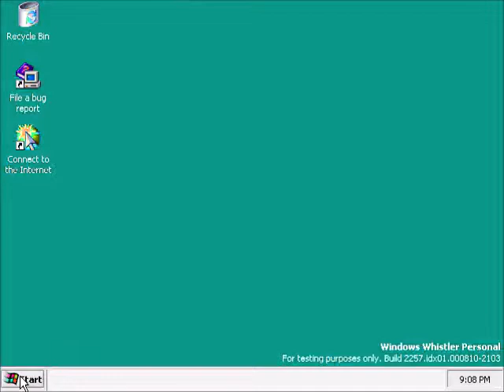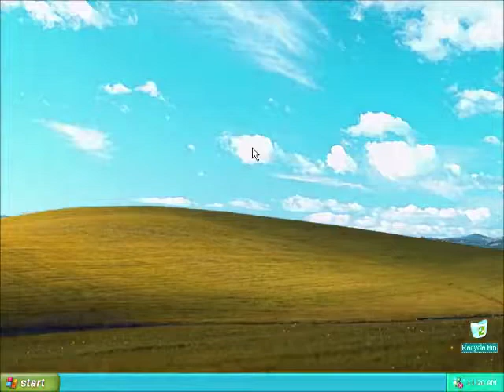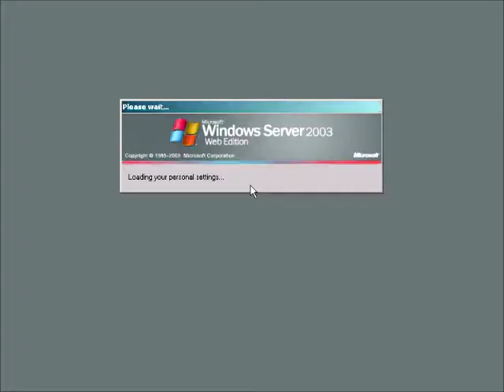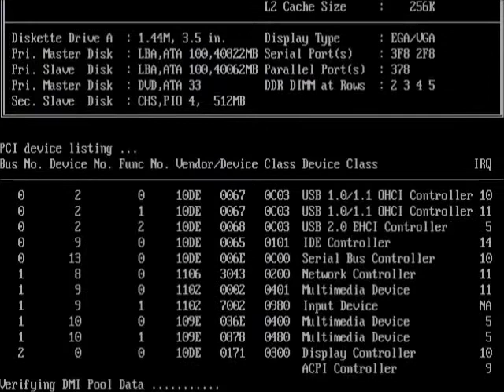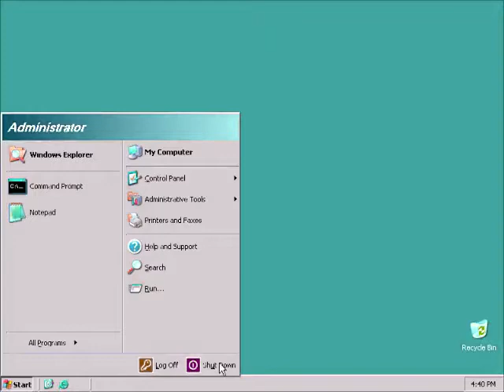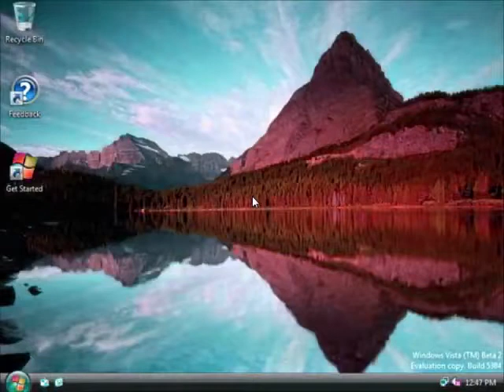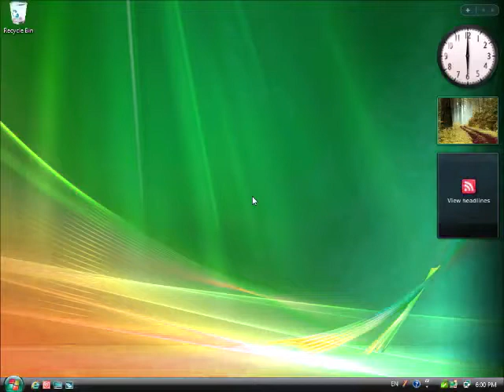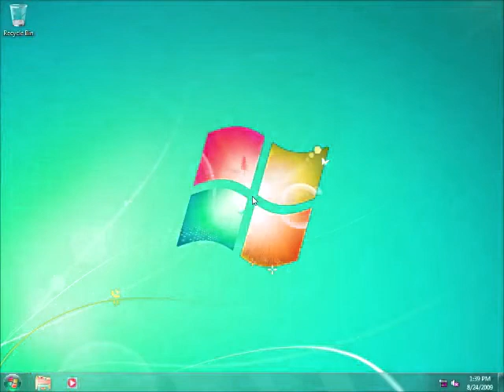Windows Startup and Shutdown in Luig Group Effect (Kids Edition) Part 2